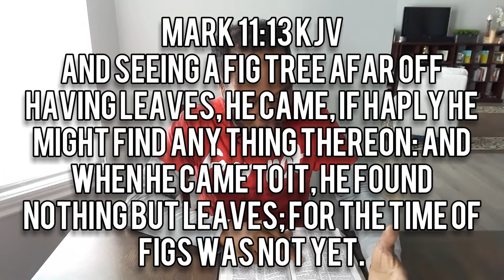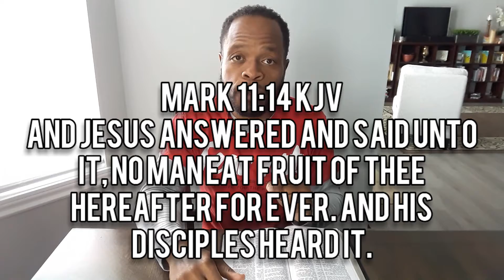Faith & Victory: Jesus Picks Fruit By Dealing With The Root - Mark 11 CHANGE Bible Study w/ Chris B.